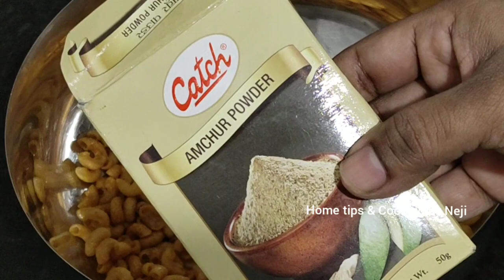കുട്ടികൾ ഇഷ്ടപ്പെടുന്ന കുർകുറെ വീട്ടിൽ തന്നെ ഉണ്ടാക്കാം | Kurkure Recipe in Malayalam / Pasta Fry